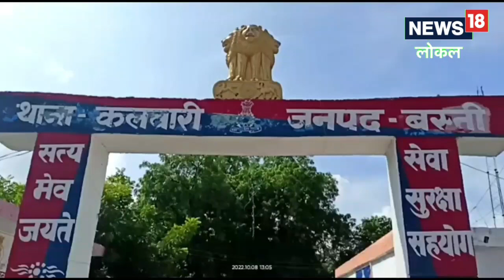Basti News : दोस्त को बचाने के चक्कर में युवक की नदी में डूबने से मौत,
एएसपी बस्ती दीपेंद्र चौधरी ने बताया कि मृतक युवक सुमित कुमार दाह संस्कार में शामिल होने गया था. नहाते समय वीरू को डूबने देख सुमित कुमार नदी में कूद गया, जिसमें वीरू तो बच गया लेकिन सुमित की डूबने से मौत हो गई.